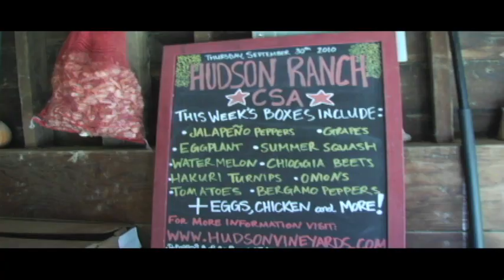“Local Flavors” Teaser Pilot for cooking wine show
A rough cut cooking show teaser I shot, directed and edited for a Wine/Cooking travel show about 5 yrs ago...